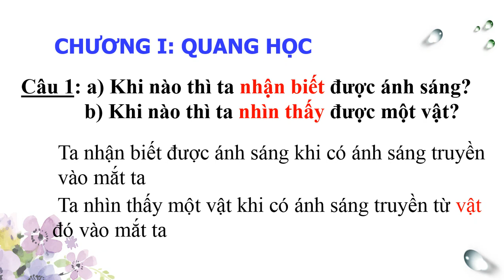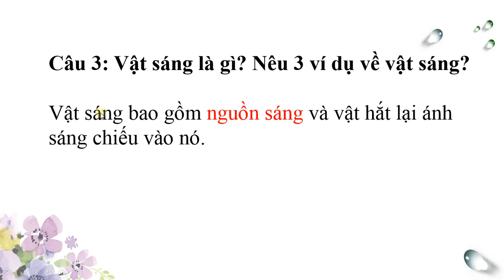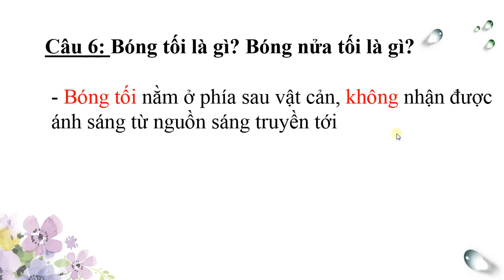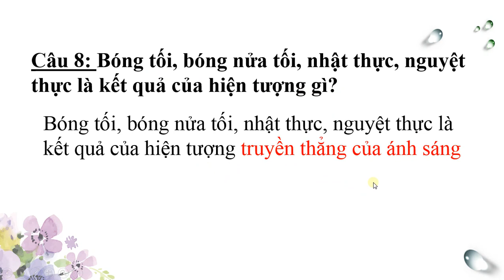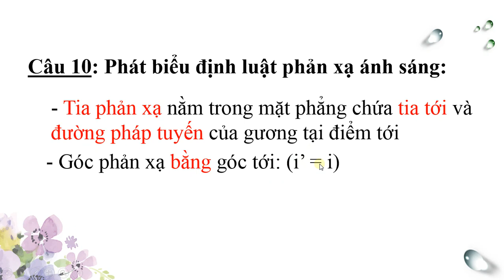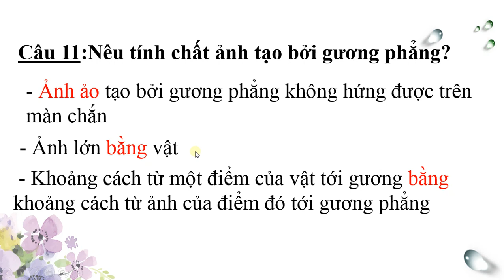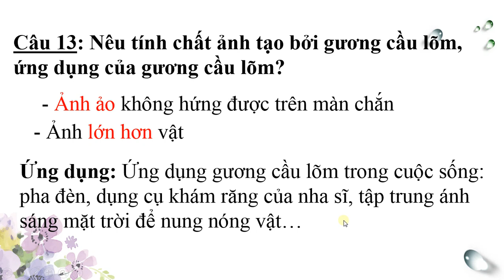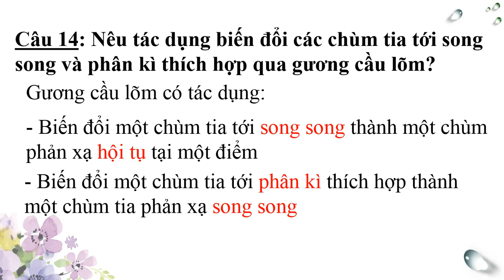VẬT LÝ 7 (Tuần 16 / HK1) - ÔN TẬP KIỂM TRA HỌC KỲ I (Tiết 1)